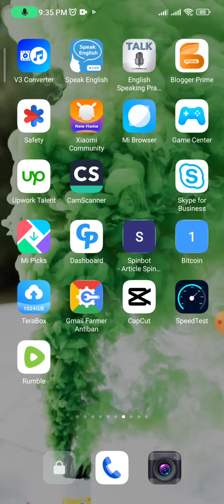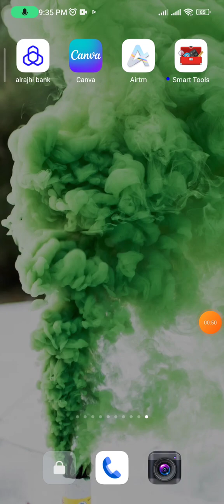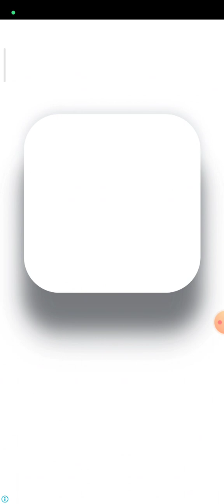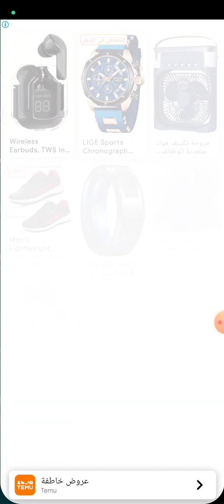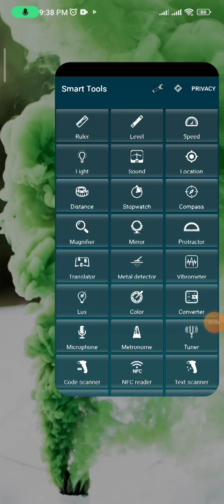Smart tols এর ব্যবহার শিখুন/ আর করে নিন পথ সহজ! most of software for android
Smart Tools - All In One is a useful kit of tools with 40+ carpenter, construction, measure and other tools and utilities. Use device's in-built sensors in all in one tool box app, useful like a swiss army knife.

Carpenter + construction tools kit:
Ruler;
Bubble level;
Laser level;
Light: Manual torch light, strobe light or a sound driven light show;
Protractor;
Magnifier.

Measure tools kit:
dB level: Measure the sound dB level and its spectrum;
Location (map) with altimeter;
Distance meter;
Stopwatch;
Thermometer;
Magnetic field meter (metal detector);
Vibration level meter;
Luminosity (LUX) level meter;
Color sensor;

New video
trending video
YouTube videos